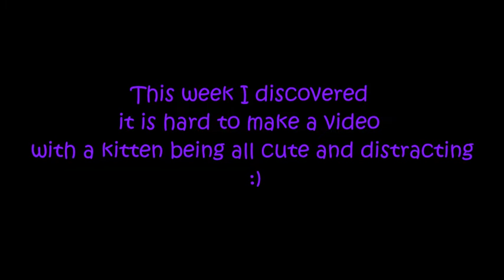Author Spotlight #1 - A.L. Michael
Welcome back :)

This week I start my first series Author spotlight in which I will be talking about my favourite authors, first up is A.L. Michael.

Did you catch the Johnny Vickers reference?

Music from Ukulele Ultimate: Beatles Hit Songs